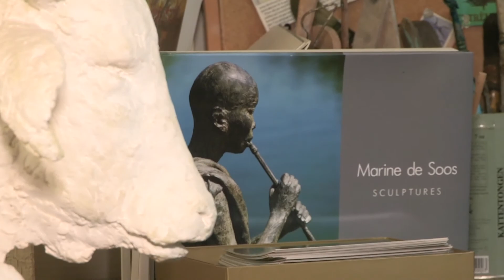Marine de Soos - Sculpture I Artistics.com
Marine de Soos est un sculpteur français qui vit et travaille à Paris, France.

👉 Artistics est une galerie d'art contemporain basée à Paris qui œuvre principalement en ligne. Nous sommes une équipe de professionnels passionnés, animés par la découverte de nouveaux talents et le partage de leurs œuvres et de leurs univers artistiques !

👁 Vous voulez en savoir plus sur Artistics ?
Ne manquez jamais une nouvelle visite d’atelier !